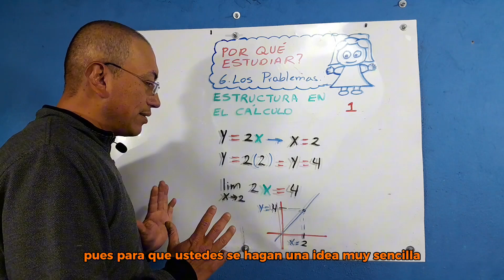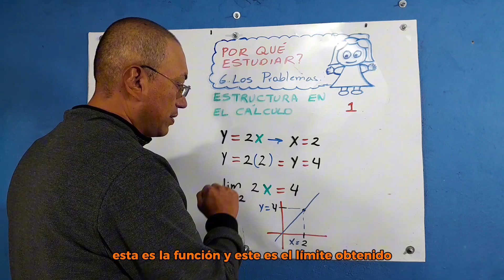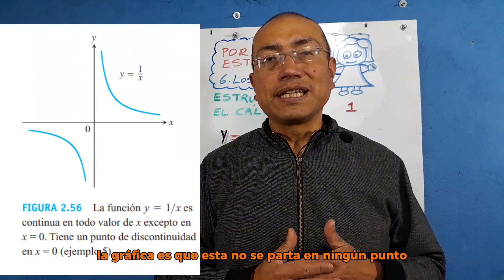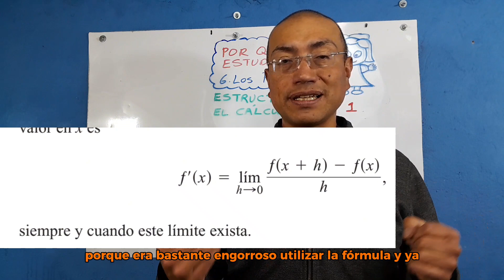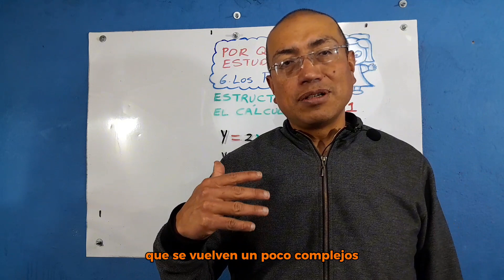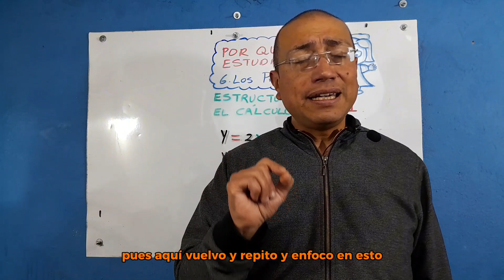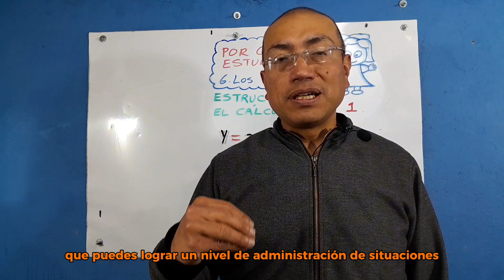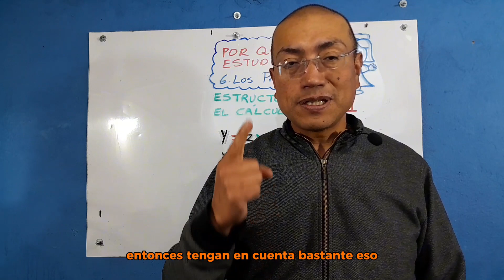ESTRUCTURA DEL CÁLCULO. LOS LÍMITES DEL CAPITULO 6. LOS PROBLEMAS DE POR QUÉ ESTUDIAR MATEMÁTICAS?.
El cálculo se compone de tres temas principales. Hablaré de los límites dando una idea general, sus aplicaciones básicas, su relación con la derivada y explico cómo este conocimiento te ayuda en tu vida profesional y tu vida diaria.